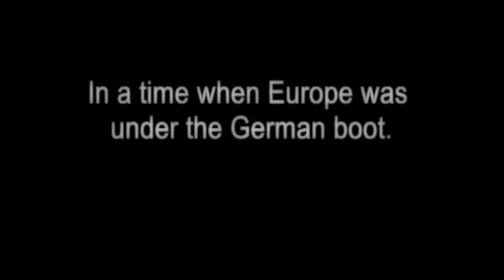Bulgaria - Marian Georgiev - The King's's speech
Submitted by Marian Georgiev